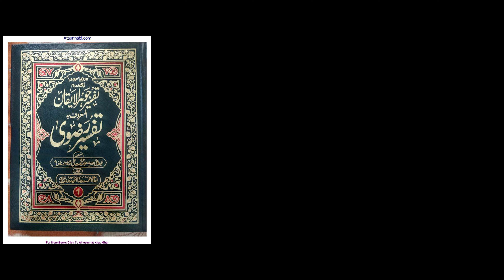Hazrat Allama hashmat Ali Faiq Barelvi مولانا حشمت علی فائق قادری رضوی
Assalamu Alaikum

 (32) مفسرقرآن حضرت مولاناحشمت علی فائق قادری رضوی کی ولادت 1882ء بریلی شریف میں ہوئی اوریہیں 1962ء کو وصال فرمایا۔ قبرستان باقر گنج بریلی شریف میں دَفْن کئے گئے۔آپ فاضل منظراسلام،واعِظ اور شاعر تھے۔ آپ نے بالُخُصوص بچوں، عورتوں اور دینی طَلَبَہ کے لیے کُتُب تحریر فرمائیں۔ آپ کی تفسیر جواہرالایقان المعروف تفسیررضوی پانچ جلدوں پرمشتمل ہے۔ (جہان مفتی اعظم ہند،1072)

Copyright Declaimer